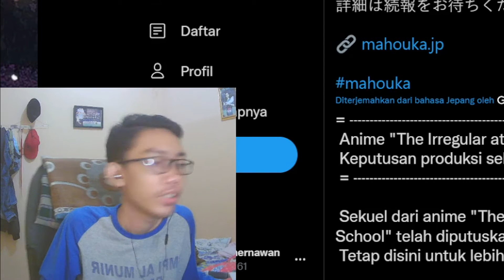Mahouka Koukou no Rettousei dapat sequel, go toubun the movie dll | andromeda anime news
pada video anime news kali ini kita kedatangan kabar dari Mahouka Koukou no Rettousei, Go-toubun no Hanayome, Tsurune.

intro0.2
backsound

Terima Kasih